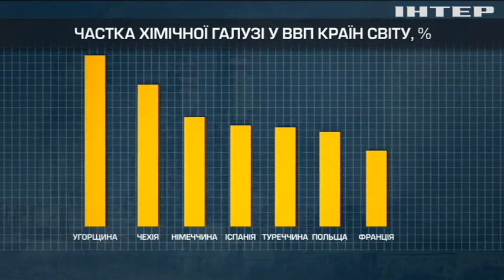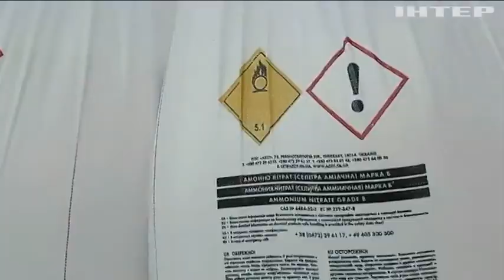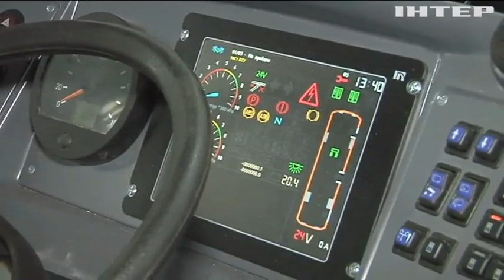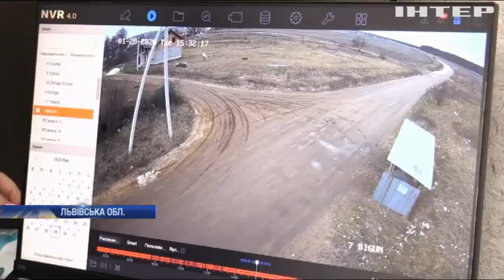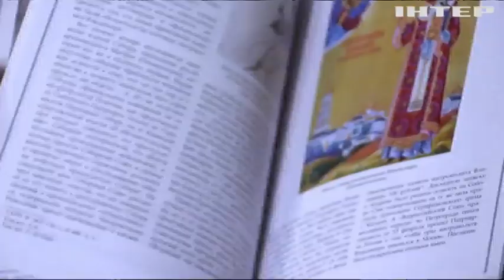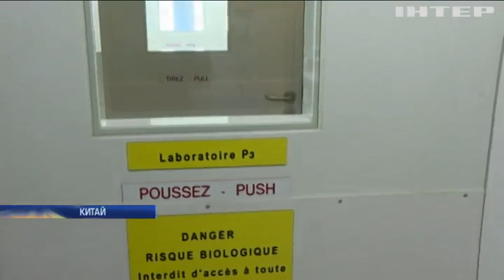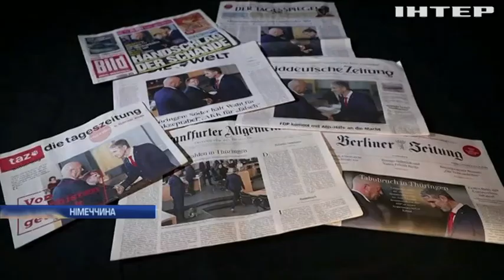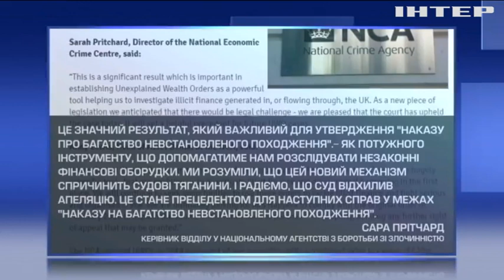Подробности, выпуск за 6 февраля 2020 года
Дивіться у випуску:
Земельне протистояння. Під гул вуличних протестів депутати розглядають закон про ринок землі, коли вирішальне голосування?
Електронна "Дія". В Україні запустили мобільний додаток для отримання державних послуг, що саме стало доступно онлайн?
Не винен. Американський сенат відхилив імпічмент Трампу, та чи означає це кінець епопеї?
Прем'єр на день. Очільника німецької Тюрингії змусили піти у відставку одразу після обрання, через що оскандалився?